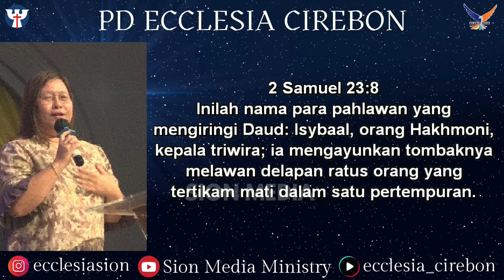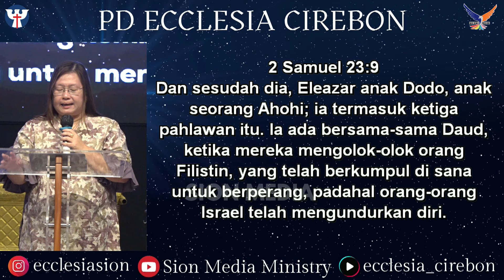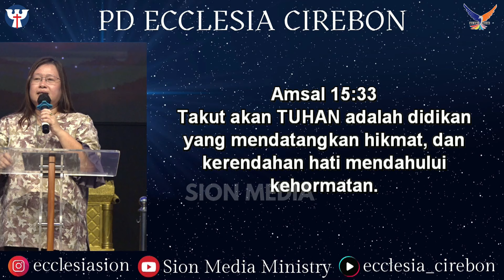PD ke-7, Selasa, 27 Februari 2024 | Ev. Lanny Rachmawati - Karakter pahlawan (triwira)